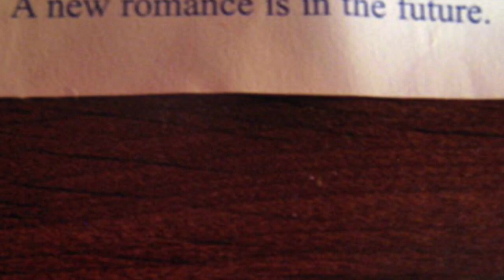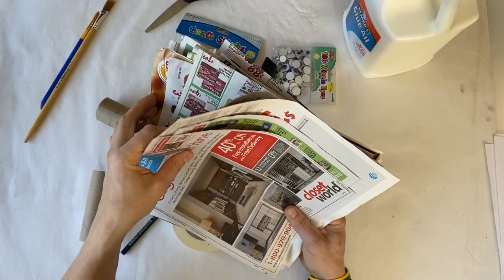Giraffe-Gaffe by artist Rolandas Dabrukas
How make paper-mashey Giraffe. Artist Rolandas Dabrukas